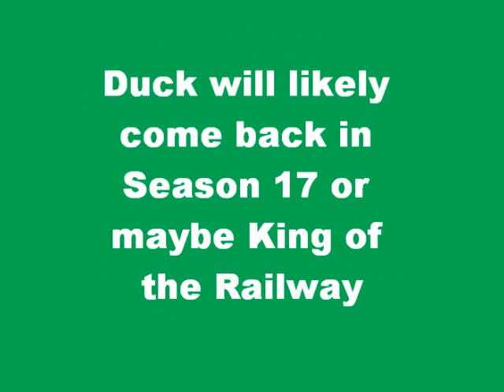Duck Promo Picture in full CGI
Finally Duck the Great Western Engine is coming back straight from the Railway/Classic Series to the new CGI Series of Thomas & Friends.
This promo pic has been just revealed and it is rendered by Arc Productions, I like it, and I think Andrew Brenner is doing a good job returning him.